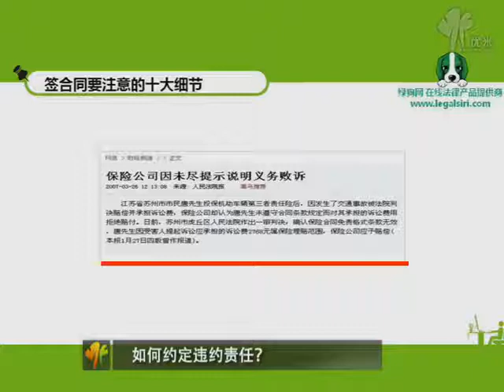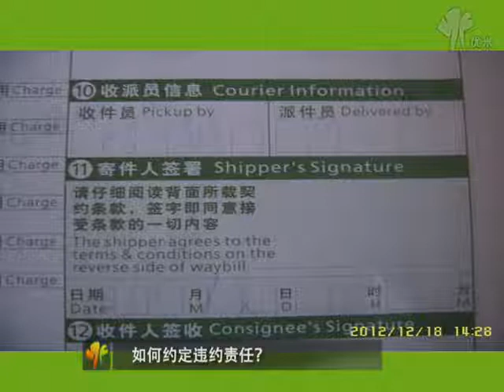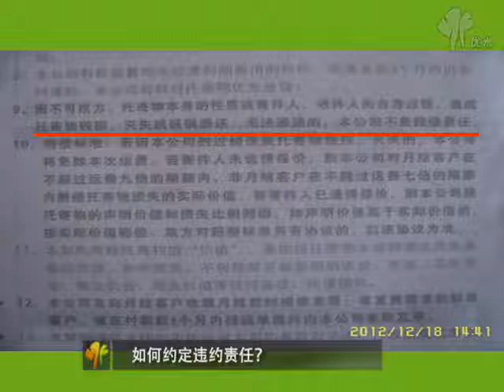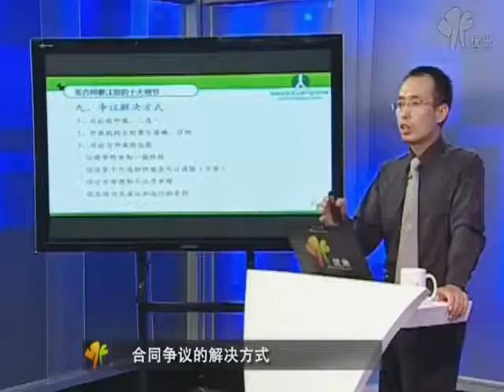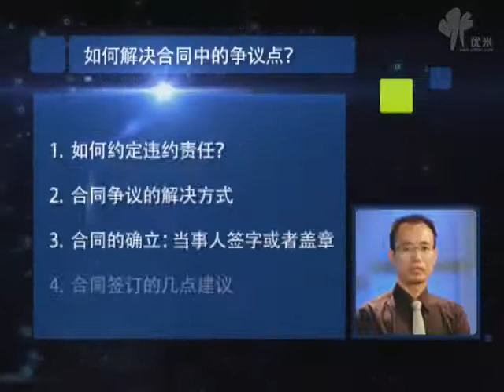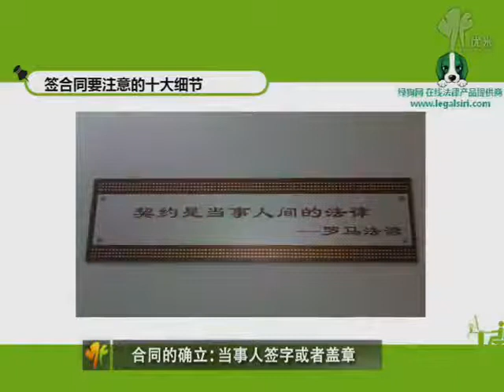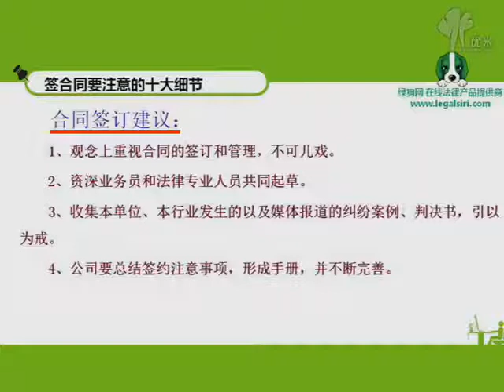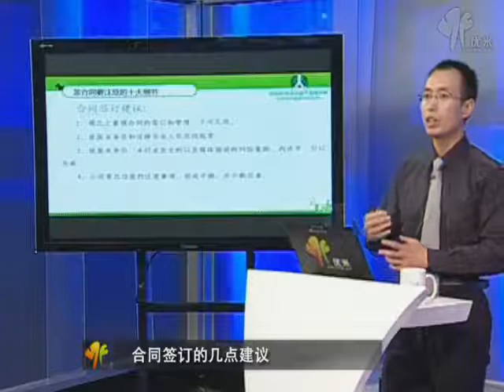明明白白签合同：合同签订中的必知细节！如何解决合同中的争议点？